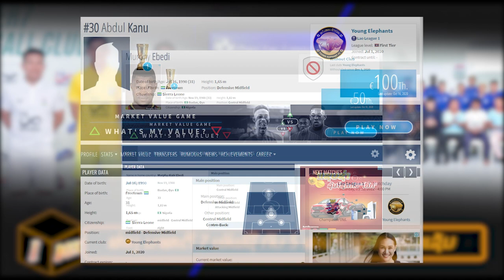lao league 1: ສ່ອງຄວາມພ້ອມ 5 ສະເຕັບຂອງ ມາສເຕີ 7 ເອັຟຊີ ອາດສູ່ການເປັນແຊ້ມ ລາວລີກ 1 ກໍເປັນໄດ້